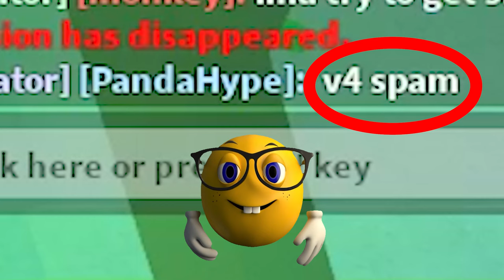"rumble is very skilled" 🤓🤓🤓 (Bloxfruits Bounty Hunting)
it's not skilled lol, just spam

Super Smash Bros. - Gang-Plank Galleon

Jojo's Bizzare Adventure - Giorno's Theme (il vento d'oro)